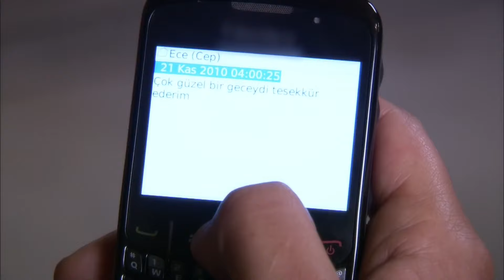Dedikodu Bombardımanı Başlıyor Mevzi Alın | Lale Devri 10. Bölüm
İkbal, Yeşim'in sırlarını açığa çıkarmaya çalışıyor. | AÇTI AĞZINI YUMDU GÖZÜNÜ

Yapım: Avşar Film
Yapımcı: Şükrü Avşar
Yönetmen: Yasin Uslu
Senaryo: Sema Ergenekon & Eylem Canpolat